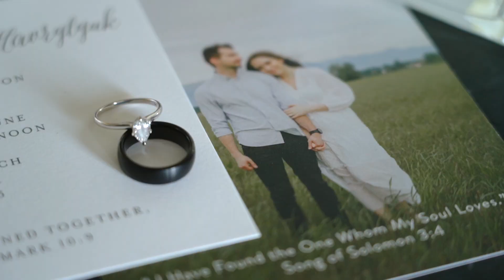Fedor & Margy // Mukilteo, WA